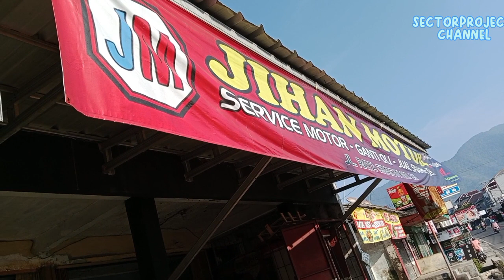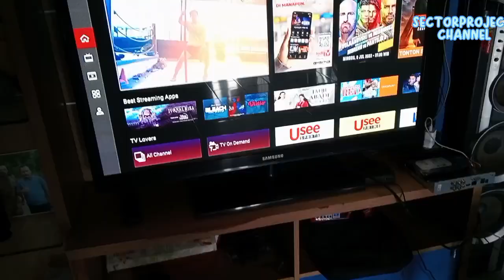Viral !!! ada penampakan MIE coet Dipemasangan CCTV , Bengkel motor Jihan, cipanas